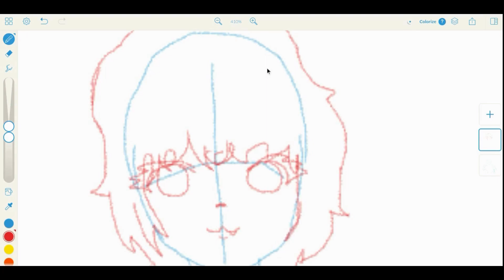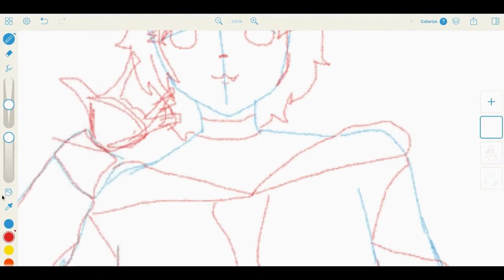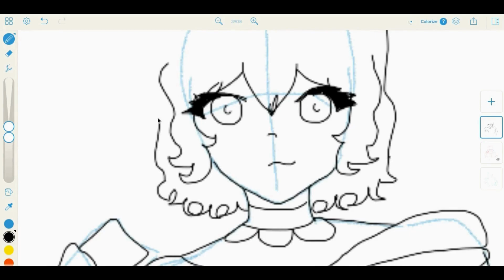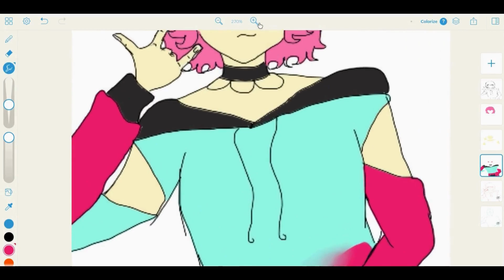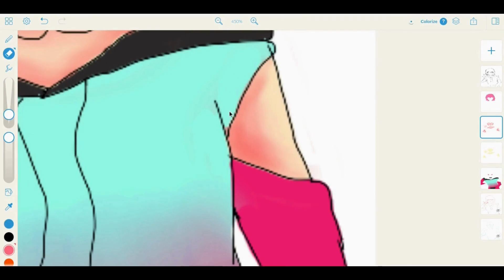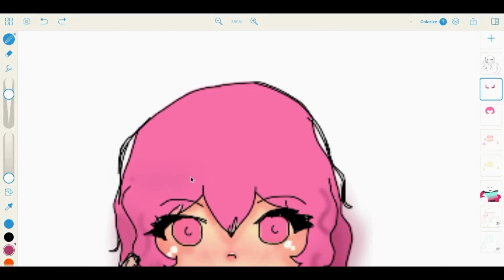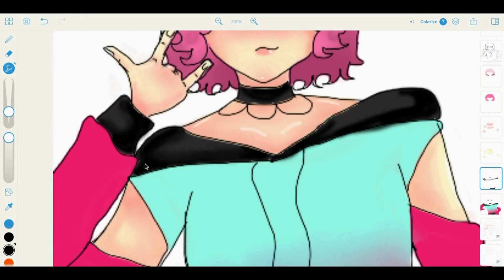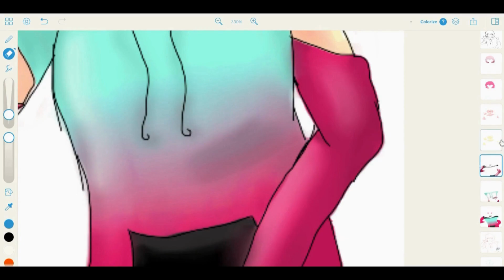nqrse speed drawing(Speedpaint) (utaite/歌い手)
The Art by Nacht (me~)
I took me 1 hour and 5 minutes to draw this, I have been working really hard with my artwork and I hope it's starting to show.
I love nqrse a lot he is an amazing singer and i want to keep supporting him~!!
and check our my singing channel as well~! @nachtandmorgen

thumbnail by Morgen (thxs sis =^-^=) @Exorcist_Twins